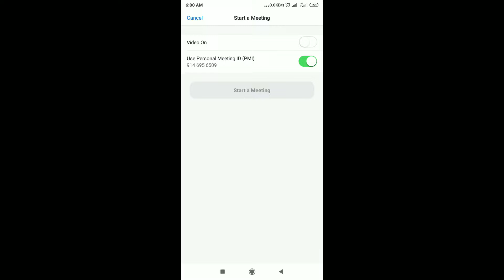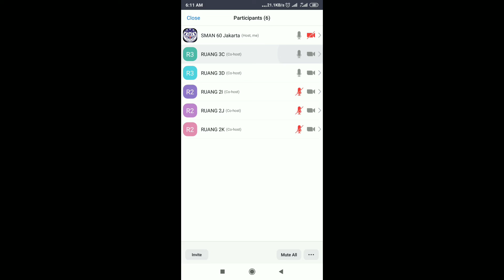Blended Learning PTMT - VLOG TEKNISI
Di video kali ini saya akan membagikan cerita tentang Blended Learning PTMT dari sudut pandang para teknisi di sekolah.